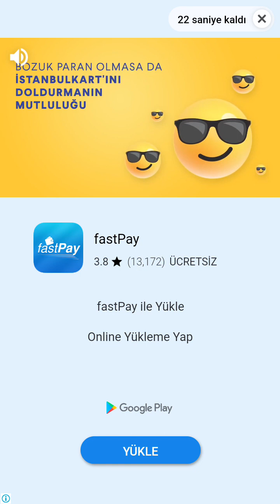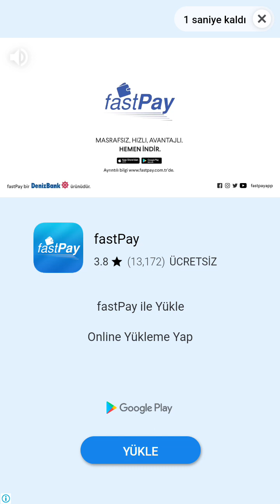Oyunu Nasil oynadığıma bakin ve Nasil seviye atlanir